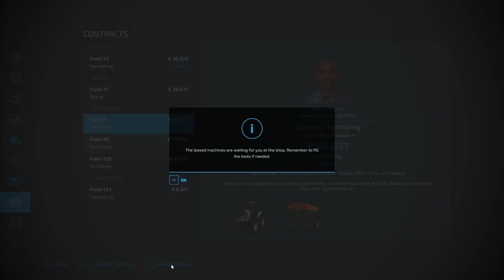Making money to buy my own Machines, trying out autopilot - FS 22 - Gnadenthal - Part 2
► Welcome back to Farming Simulator 22

- Today we will continue our series on Gnadenthal map. In this series we began with only a house and 0$. I hope we will play this game a lot in the future so follow us closely so you don`t miss a new episode.